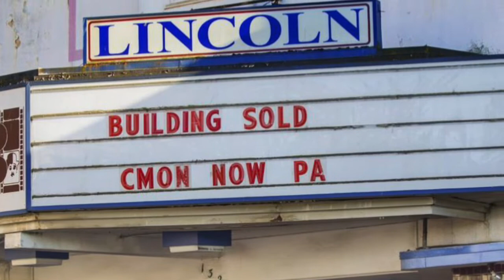Old Movie Theater in WA USA🎭 🎥 🍿| Small Town Movie Theater